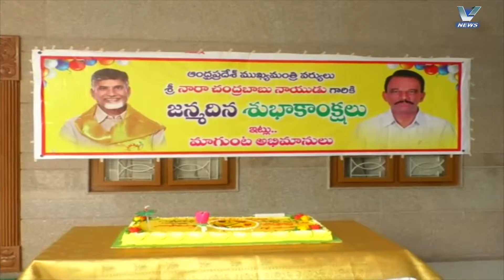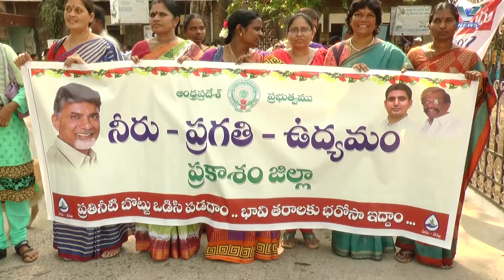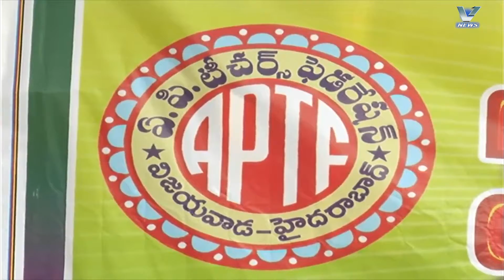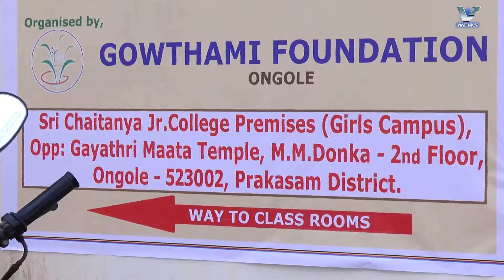20.04.2017 V NEWS 2PM